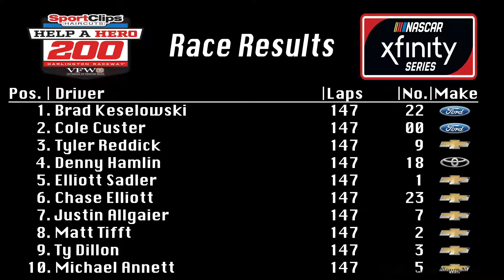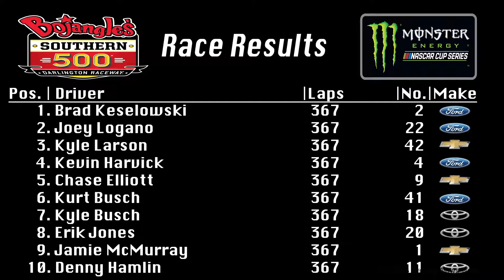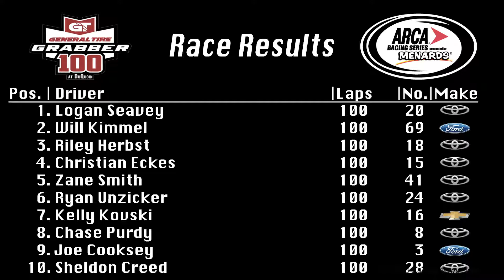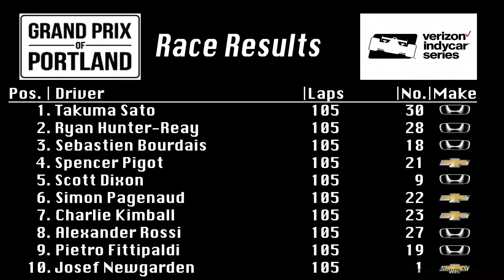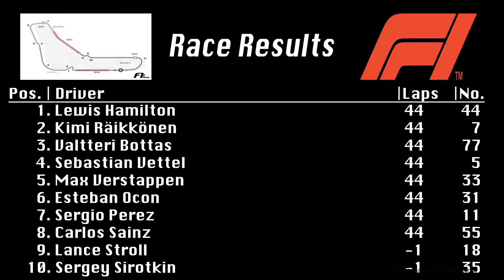Darlington, DuQuoin, Portland and Italy | Pole Position Ep129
Looking back on this past weekend's NASCAR action from Darlington, ARCA on the dirt in DuQuoin, IndyCar taking on Portland International Raceway, and the Italian Grand Prix for F1.

All photos, including thumbnail photo, courtesy of Getty Images.